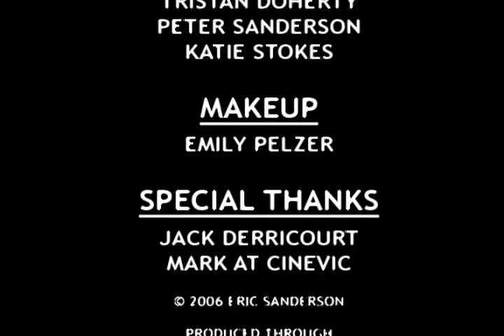Apples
I shot this short film in the summer of 2006.  I wanted to take another shot at hand-processing 16mm film.  It came out pretty rough.  It's possible to create a cleaner look with a little more care and specialized darkroom equipment, but I think I prefer the texture of the quick-and-dirty bucket method.  Check out my primitive hand-drawn animation, and the pretty blue toner about halfway through.